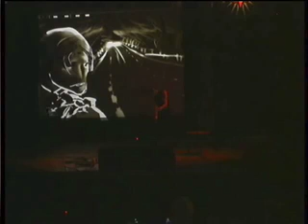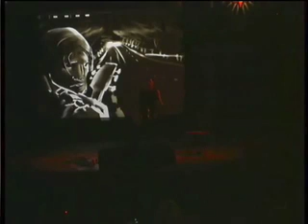Interstate (Neil Young) - lx + Myrrh @ Incubator, 09/04/2007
Neil Young cover by Myrrh Larsen. Live digital painting by John C. Worsley. Tuesday Nights at Incubator, Someday Lounge, Portland, Oregon. 9pm to Midnight.